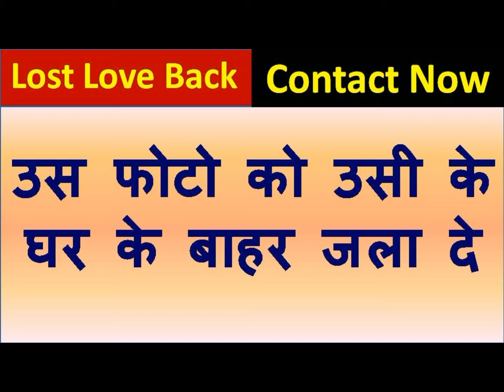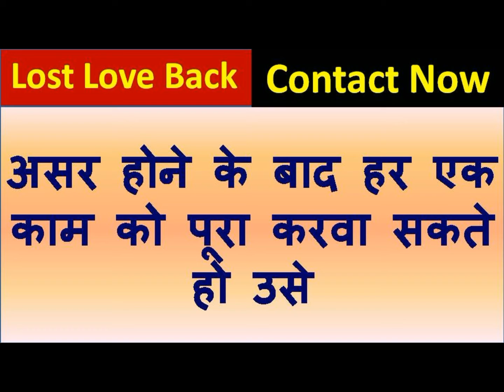बिना पंडित को फ़ोन किये पैसे दिए बिना किसी भी स्त्री का वशीकरण